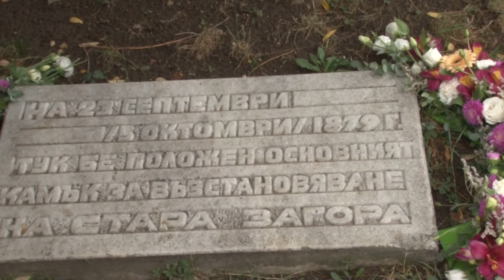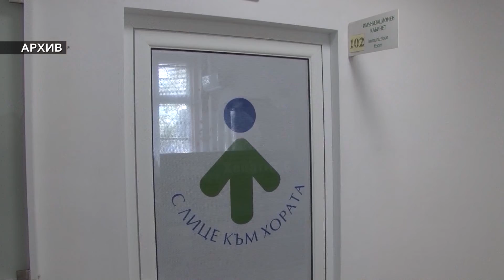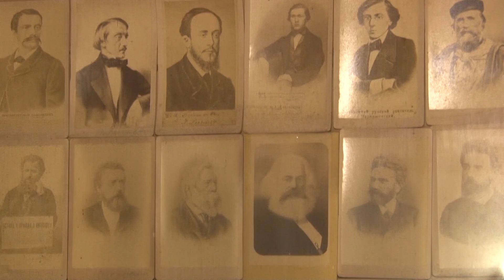13 01 2019 DENIAT V NEWS